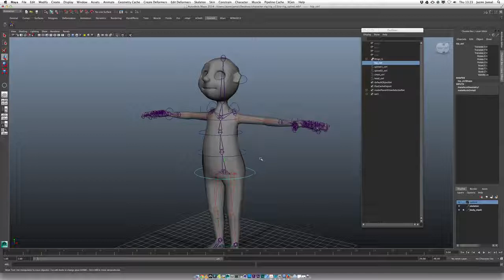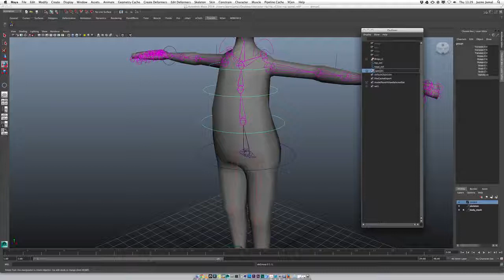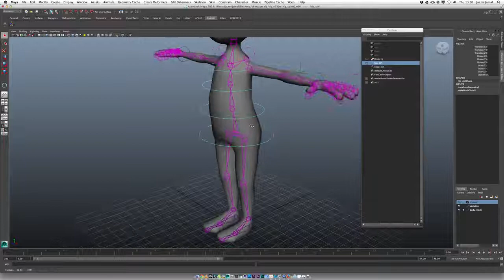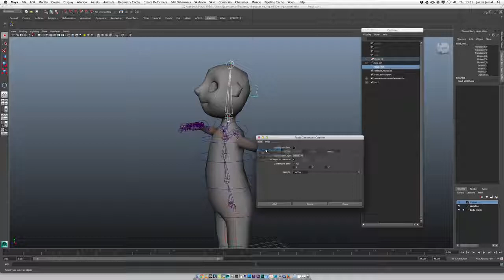09 FK spine setup